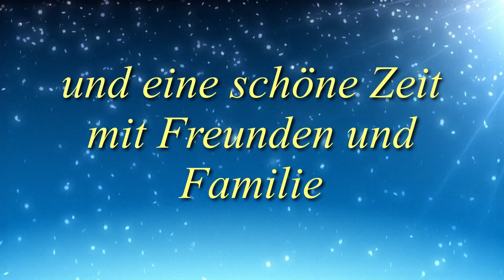Frohe Weihnacht 2019 und einen Guten Rutsch ins Neue Jahr